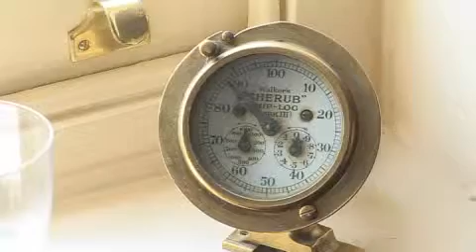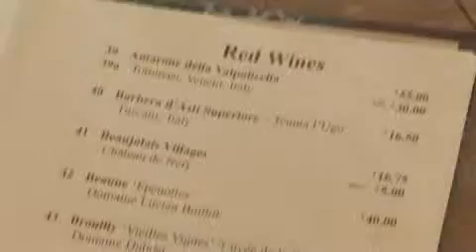The Black Rat Restaurant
Look round the Black Rat Restaurant in Winchester. See inside and out and then come for dinner.